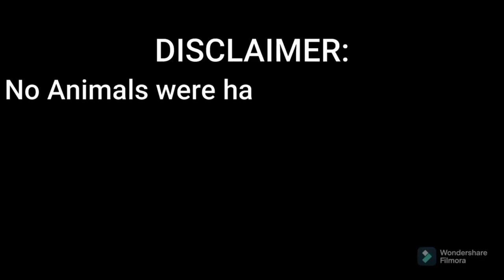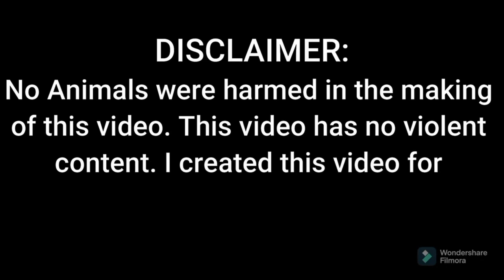GOLD SWEATER GAGAMITIN NA NATIN😊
No animal we're harmed in the making of this video.

No fowl for illegal purposes | this video for breeding purposes and show only.

Absolutely No illegal activities in this video.